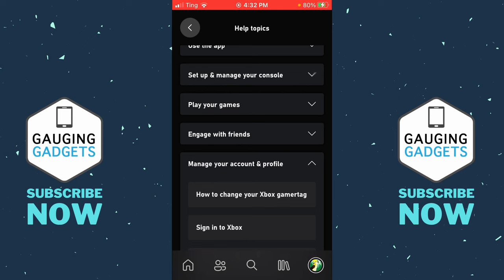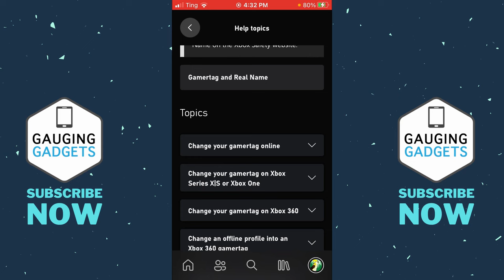How to Change Gamertag on Xbox App - NEW UPDATE 2021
How to change gamertag on Xbox app? In this tutorial, I show you how to change your Xbox name in the Xbox app on iPhone or Android. This means you can change your Xbox username in the Xbox app rather than on your Xbox or computer.

Note: You are only allowed to change your Xbox gamertag once for free. After that you must pay to change your Xbox gamertag.

Follow the steps below to change Xbox gamertag on Xbox app:
1. Open the Xbox app on your iPhone, iPad, or Android phone.
2. Once the app is open select your Xbox gamerpic or profile picture in the bottom right of the Xbox app.
3. Select the gear in the top right of the app to open the settings.
4. Once in the settings, scroll down and select Help topics.
5. Select Manage your account & profile and then select How to change your Xbox gamertag.
6. Select Change your gamertag online and then select Sign in under section 1.
7. This will open the browser on your phone. Enter your desired gamertag in the new gamertag field. Then select Check availability.
8. If your desired gamertag is available you will be able to change your gamertag.